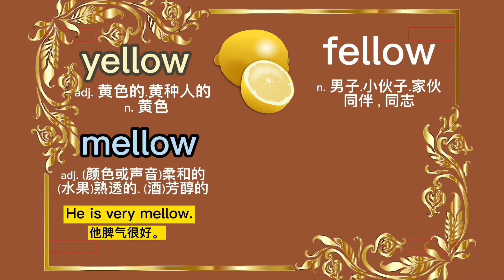95. 巧记单词 yellow…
巧记单词，快乐学习。英语单词